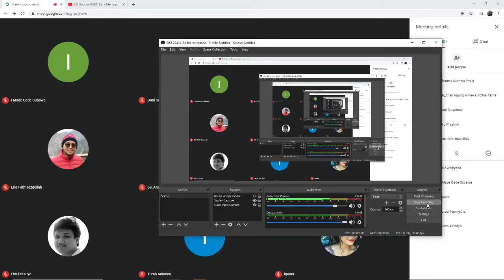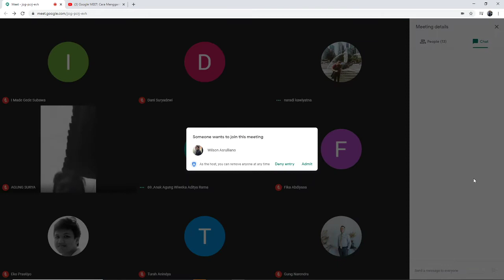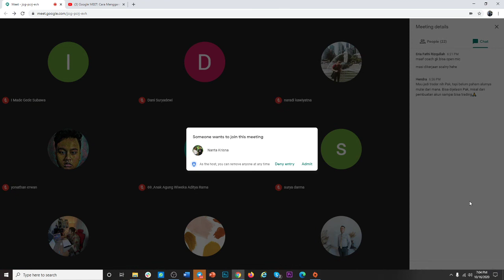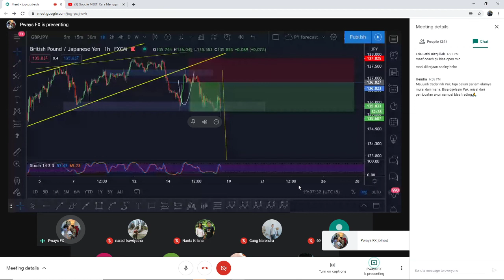Webinar "TRADING FOREX VS TRADING SAHAM, LEBIH UNTUNG YANG MANA?"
di webinar kali ini saya bahas topik yang seru banget tentang forex vs saham

temen-temen bakal belajar kita di Mandaka lebih prefer yang mana, alasannya kenapa, bedanya apa" aja

nah kalo mau tau lebih lanjut, langsung cek video ini